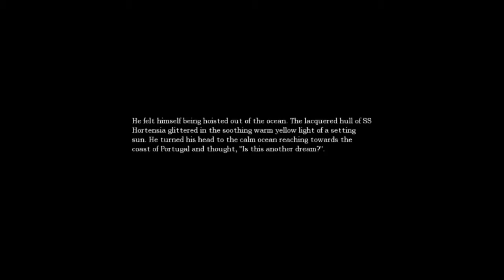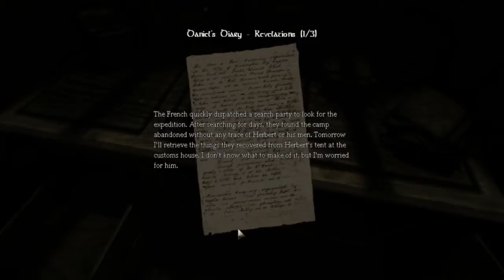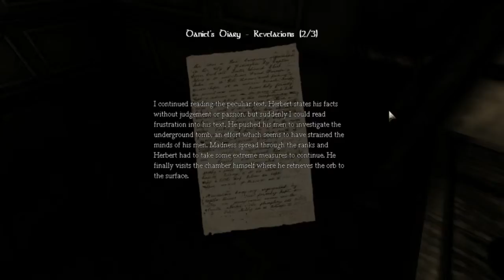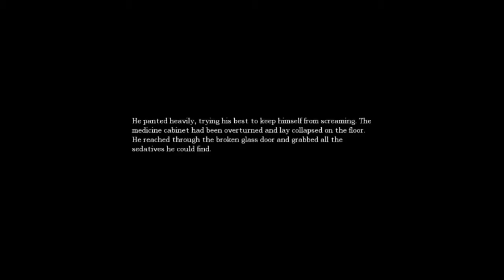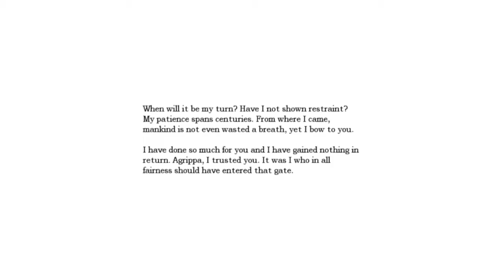Let's Play Amnesia - Part 5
Chipmunk mode until where i last stopped.